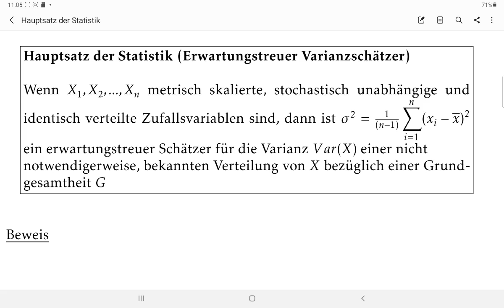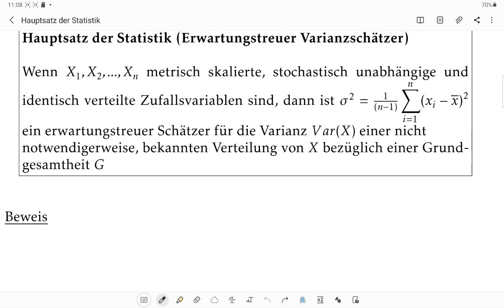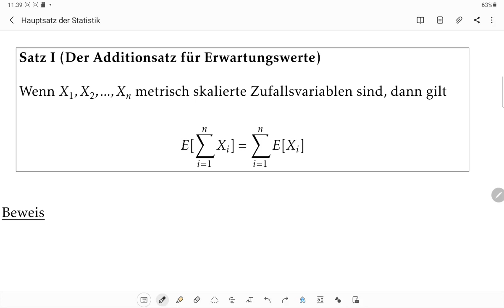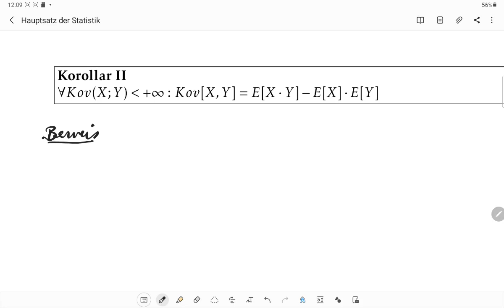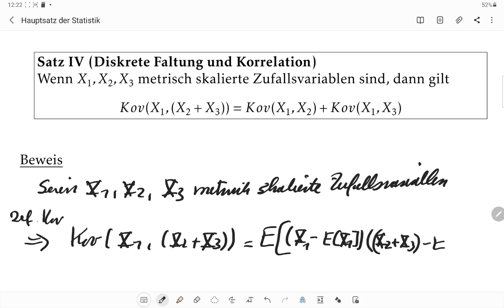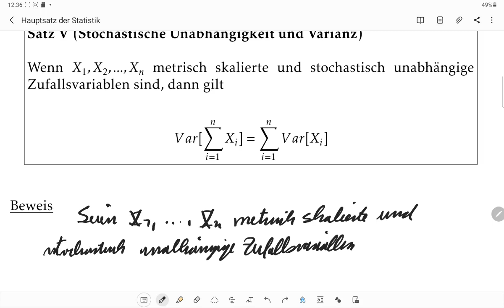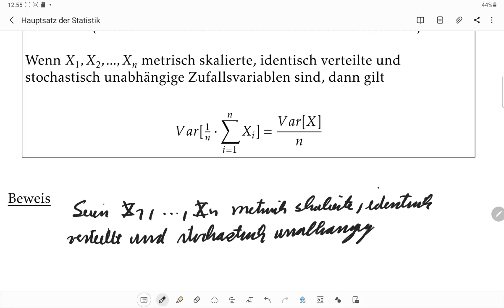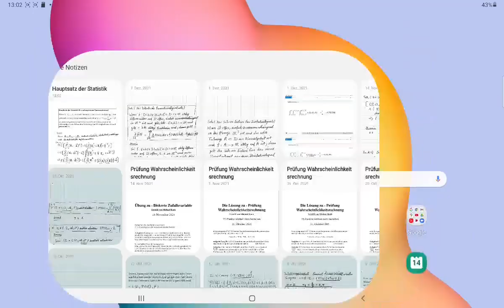Beweise zu - Statistik und Wahrscheinlichkeitsrechnung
- Ein Hauptsatz der Statistik  ( Erwartungstreuer Schätzer)
- Sätze zu mehrdimensionalem Erwartungswert
- Sätze zu der Varianz
- Sätze zu der Kovarianz
- Definitionen von statistischen Kenngrößen